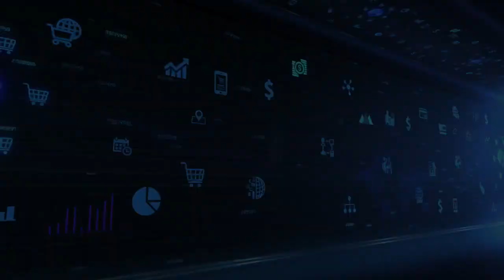How a Leadership Coach Can Lead Your Business to Success | Steve Simonson x John Ramstead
Leadership Beyond Influence: Ignite Your Life and Legacy!

How do you live a fulfilling life AND make a bigger impact in your organization? It might seem impossible...but it’s really not. The answer isn’t more resources or technology. It’s not about the why, the what and the how… It’s all about WHO you are as a leader. It’s about leading people Beyond Influence...and it’s time to give yourself permission to be the leader you were meant to be.

John is a certified executive coach, keynote speaker and trainer, former combat Navy fighter pilot, leadership coach and international podcast host. John was named by Inc. Magazine as one of “The Top 12 Podcasts Leaders Need to Listen To.” It is John’s purpose and joy to launch individuals, companies, and government organizations into their full potential.

John’s journey started when the U.S. Navy accepted him into flight school to become a Naval Aviator. The day he pinned on his Wings of Gold and received orders to fly the F- 14 was the culmination of a dream he held since childhood. He went on to fly combat missions in Iraq and was selected to attend TOPGUN.

After his Navy career, John became an entrepreneur. He was part of three tech startups, was on a Fortune 500 management team, board chair on two non-profits he founded and has held many other leadership positions.

John was at the peak of his professional career when his dreams were shattered by a freak accident. 25 surgeries later and with his life hanging in the balance, John emerged with a profound vision for how to live a life of significance. Since then, he has coached and mentored hundreds of individuals and companies. His “Beyond Influence” coaching will equip and inspire you to stop holding back and take action TODAY!